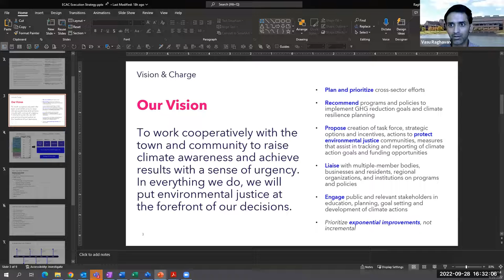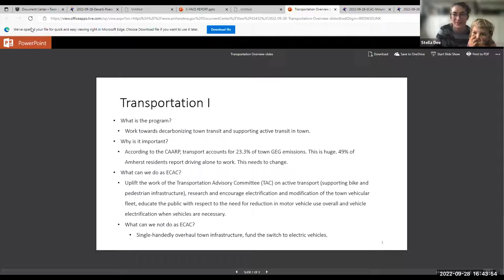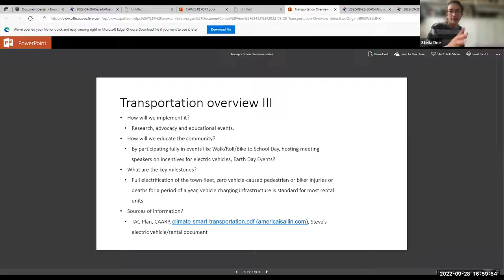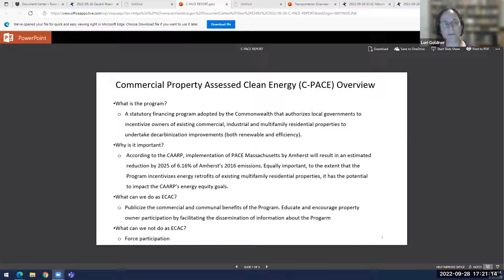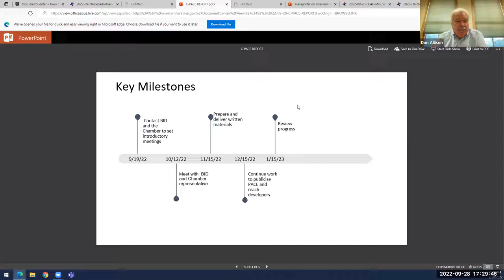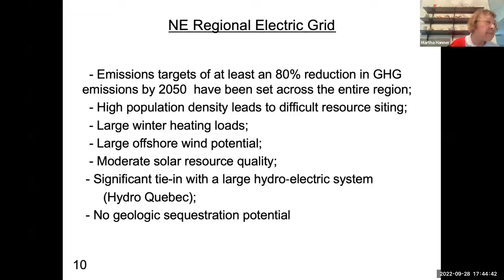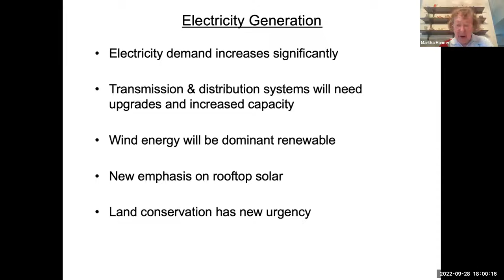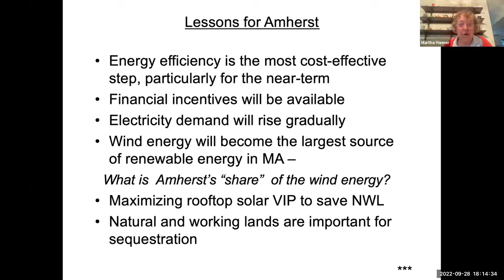Energy and Climate Action Committee Meeting 9/28/2022 - ES #1 MA Decarbonization Roadmap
#1 ECAC Education Series: MA 2050 Decarbonization Roadmap and Clean Energy and Climate Plan for 2025 & 2030 runs from time 59:20 – 2:15:49

59:20 ECAC Education Series Starts